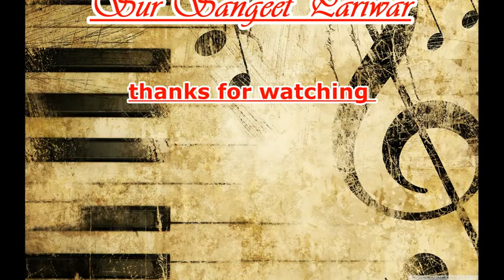Mile Sur Mera Tumhara by Sur Sandhya Pariwar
That historical Song covered by talented Singers of Sur Sangeet Pariwar.. India's First Vertual WhatsApp Group for encouraging Music. Please Join the Group 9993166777